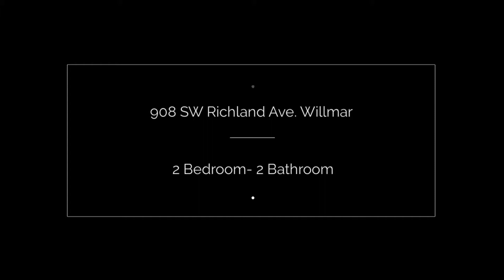908 SW Richland Ave Willmar Realtor Tina Giernet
Beautifully, well maintained town-home in a convenient location on the SW side of Willmar. 2 Bedrooms, 2 bath with main floor Laundry, vaulted ceilings and large windows with great lighting. Schedule your showing today!